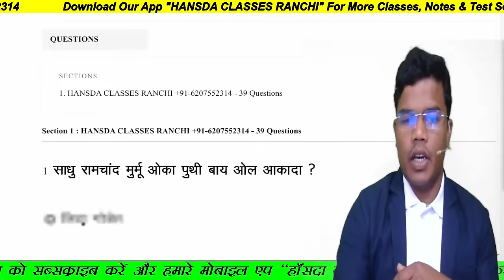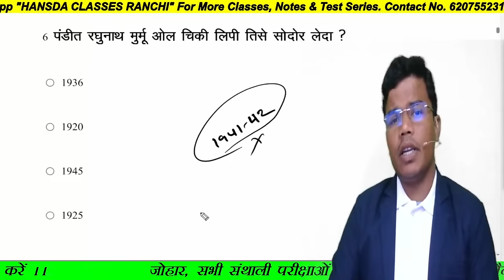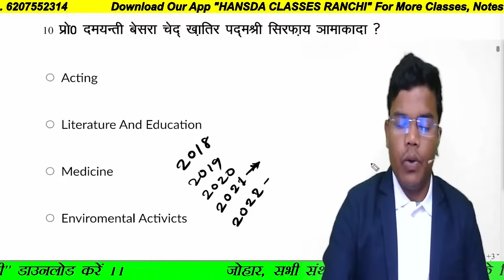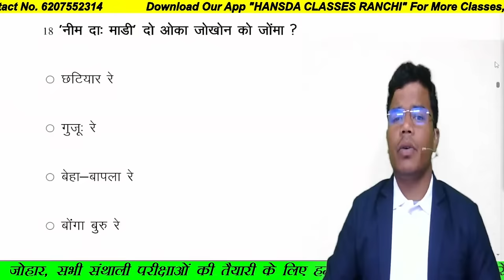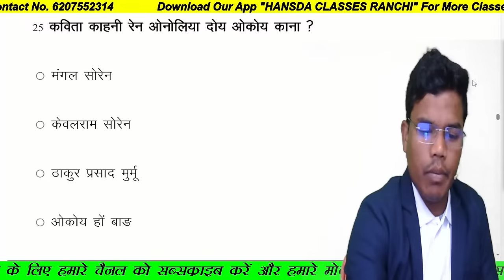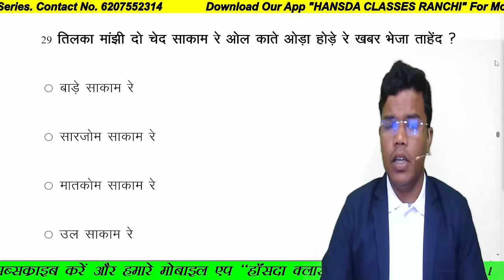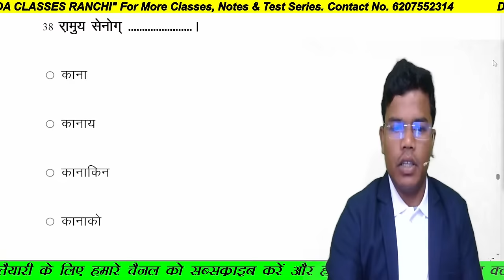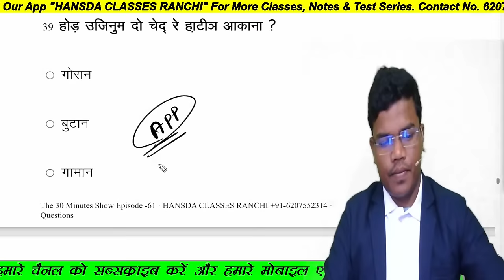The 30 Minutes Show Episode -61 Most Important Santhali MCQs For JSSC CGL, EX-CONSTABLE, JPSC & UPSC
* HANSDAZ' CLASSES RANCHI :-
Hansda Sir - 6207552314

Org Code - FVYLS

The Santhali Educational Channel For upsc, jpsc, and other comptetive examination.
We provide best santhali classes of santhali language paper for all the examinations like JSSC, JPSC, UPSC and UNIVERSITIES exams. All the classes run in our mobile application "HANSDA CLASSES RANCHI" .

          Our app also available in "GOOGLE PLAY STORE & APPSTORE".

GRAMMER :-